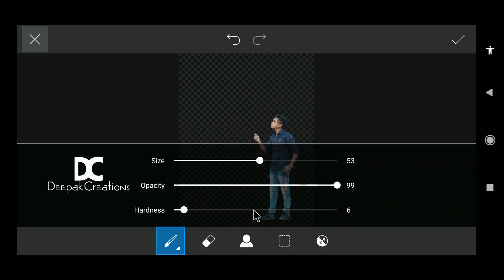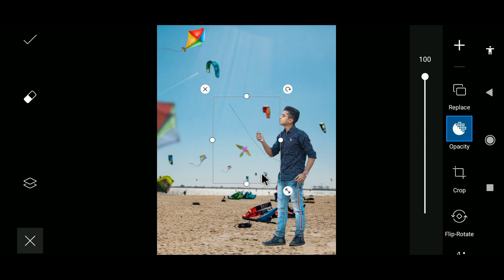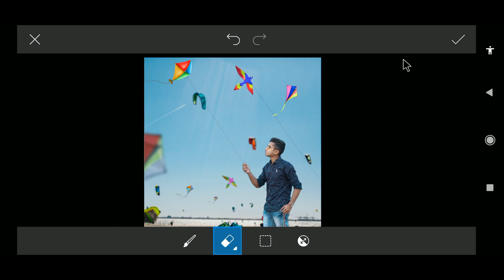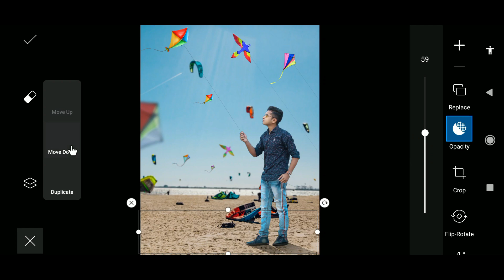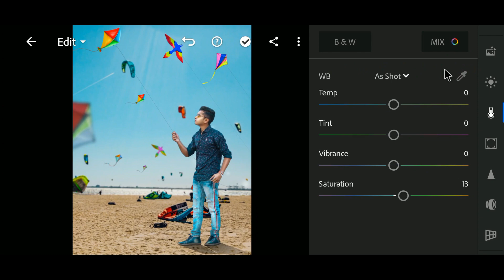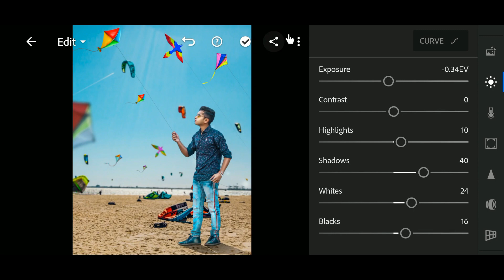Picsart Manipulation Editing - Happy Makar Sankranti Special Photo Editing In Mobile Step By Steps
So Guys In This Video You Will Be Watching New Tutorial " Makar Sankranti Editing Concept II Edit " In Picsart App On Android Phone So Keep Watching My Videos & Subscribe Our Channel & Press The Notification Bell Icon & Stay With Me. Thank You